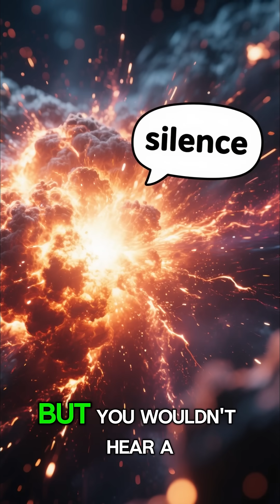Space is silent — and the reason will blow your mind!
🌌 Space is completely silent!
Even with exploding stars and colliding planets, no sound can be heard out there.
Sound needs a medium to travel — and space is almost a perfect vacuum! 🔇

💡 Follow CuriousMind for more mind-blowing facts every day!